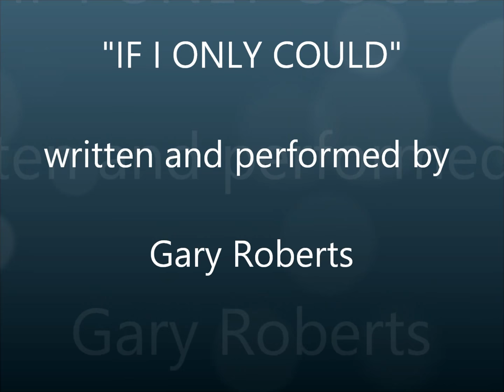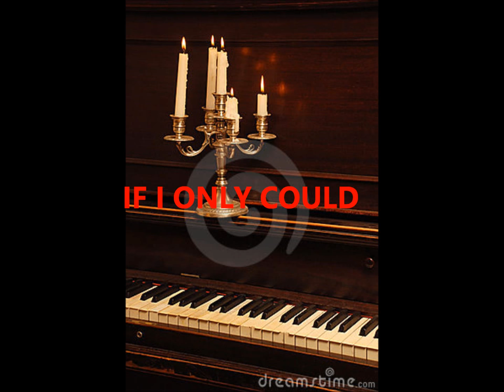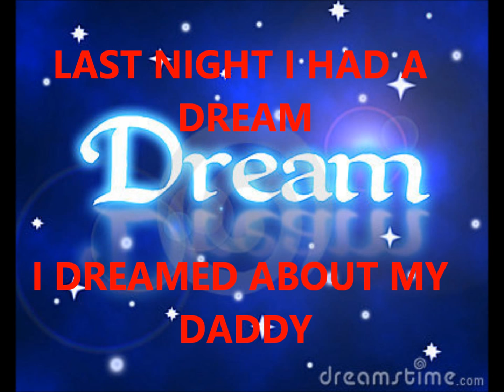Gary Roberts IF I ONLY COULD Movie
I wrote this song after I had a dream about my Dad, just after he died.
The Song "If I only could" is taken from "I WISH YOU WERE HERE" Album